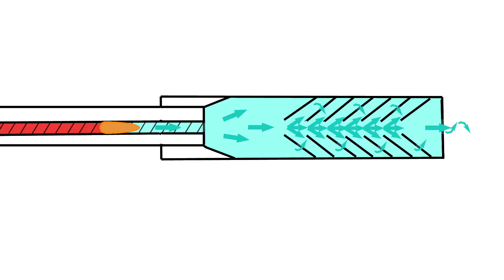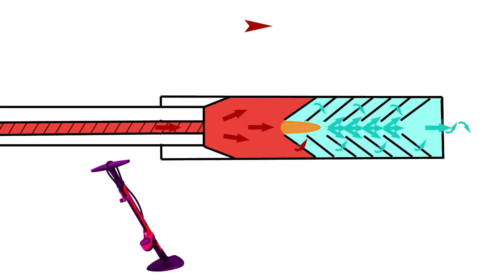Physics of a Suppressor in Slow Motion